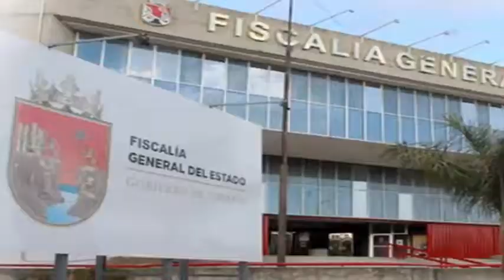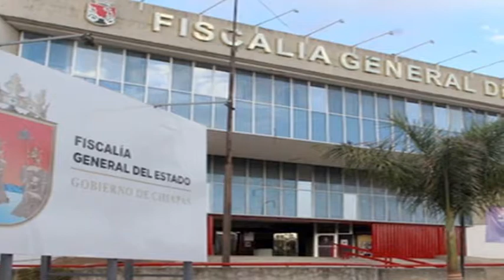Acciones de seguridad.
Se dicta la Primera sentencia condenatoria contra adolescente. Infórmate aquí.